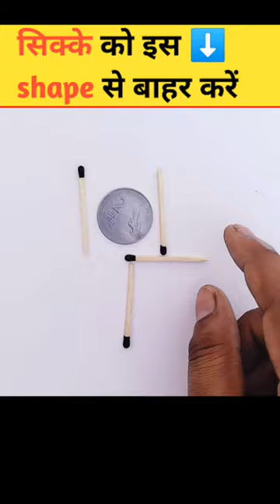matchstick puzzle game | puzzle game with answer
flip tower by moving 3 stick

stick puzzle 2 moves

coin puzzle game

coin puzzle 4 moves

ice cream stick puzzle

coin pyraminx

move 3 sticks to make 3 squares

6 coin puzzle

... sticks
stick puzzle

stick puzzle tricks

stick puzzle game

stick puzzle solve

stick puzzle shorts

stick puzzle 3 moves

stick puzzle in tamil

stick puzzle 1+2+3=139

stick puzzle video

stick puzzle making ideas
trick to draw without lifting pen

how to draw without lifting pen

how to draw without lifting pencil

shapes to draw without lifting pencil draw without lifting pen or overlapping lines

draw without lifting pencil puzzles with answers

Calls and notifications will vibrate
trick

tricks

tricks by fazil basheer

trick shots

tricky house

tricky math education adda

tricky doors

tricky questions

trick singh